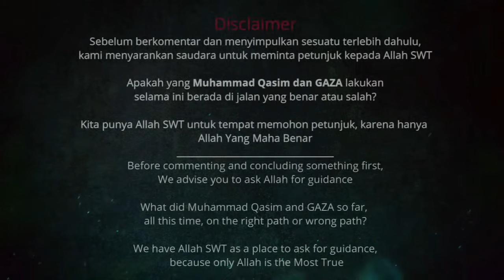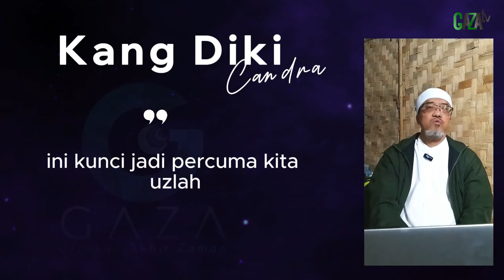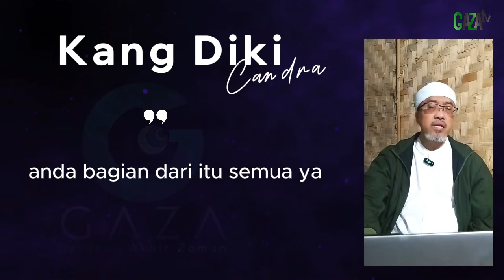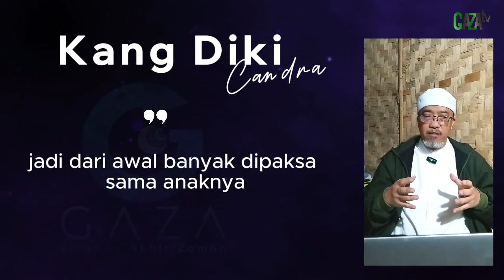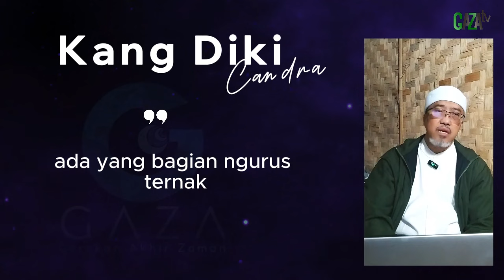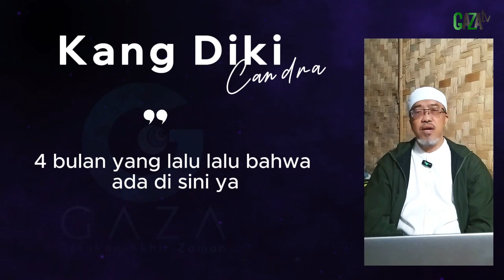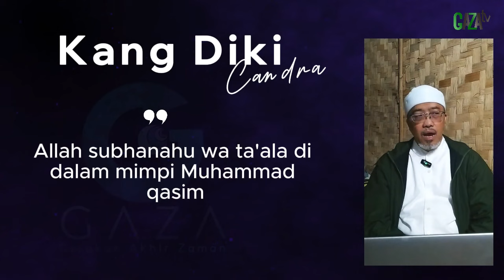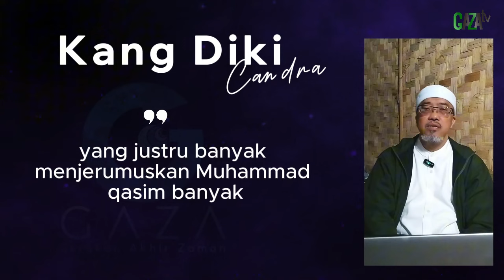Seri 4. Bongkar habis siapa majelis GAZA sesungguhnya || GAZAtv